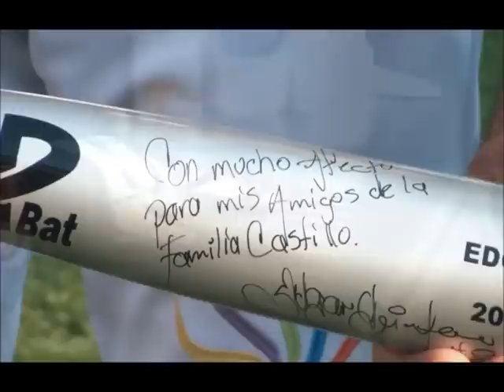Color, ambiente y momentos de Sultanes 2013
Momentos, Color y ambiente durante la temporada 2013, entrega de bat conmemorativo de Edgar Quintero #200 MovimientoSultán13 VIVELO!!